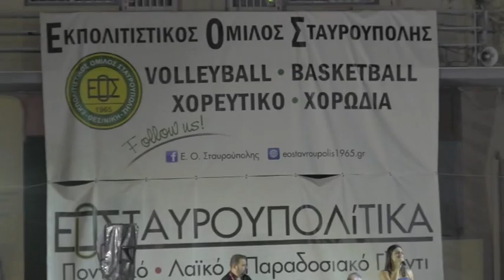1/9/2023 ΚΑΛΟΚΑΙΡΙΝΟΣ ΧΟΡΟΣ ΕΚΠΟΛΙΤΙΣΤΙΚΟΥ ΣΥΛΛΟΓΟΥ ΣΤΑΥΡΟΥΠΟΛΗΣ ΣΤΑΥΡΟΥΠΟΛΙΤΙΚΑ 2023